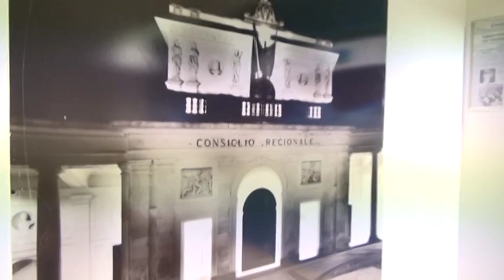Forza Italia "Per D'Alfonso trasparenza e' un optional"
Il gruppo di Forza Italia in Regione denuncia la mancata consegna di numeri e carte su nuovo ospedale di Chieti Pescara e bilanci della tua, partecipazione dell'Abruzzo all'expo.